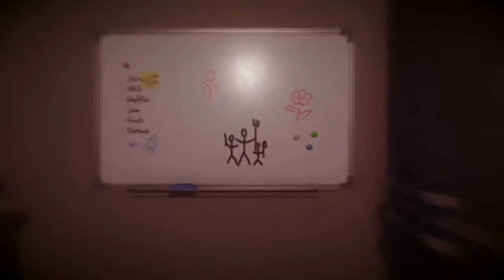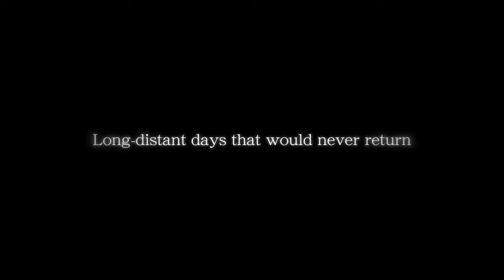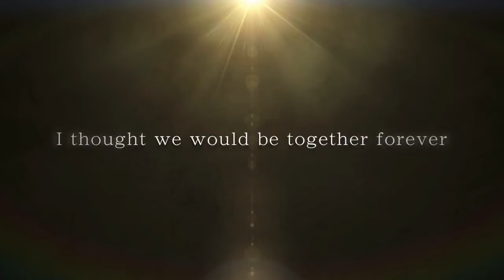Best Game Trailers 2020 & 2021 | PlayStation 4 and Xbox [4K UHD]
TOP Amazing Games coming up for Playstation 5 [4K UHD ]
Best Games coming up for PlayStation 5 and Xbox 2020 & 2021 [4K UHD]
TOP 10 Amazing Realistic Graphic Games coming up in 2020 & 2021
TOP Games coming up for Playstation 5 (PS5), Xbox Series X (XBSX), PC, Playstation 4(PS4), Xbox One (XBO)
Best Most Anticipated Amazing Realistic Graphic Games  2020 & 2021
Best Games for PS5 Xbox and other platforms coming up in 2020 and beyond